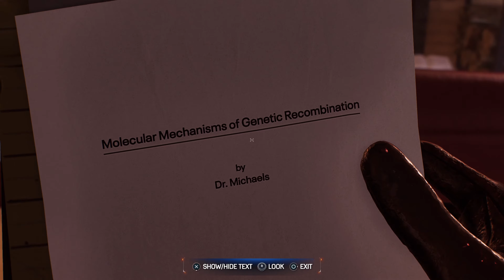PETER FINDS THE LIZARD in SPIDER-MAN 2 (PS5) | WALKTHROUGH GAMEPLAY - PART 21 | PlayStation 5 (PS5)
PETER FINDS THE LIZARD in Marvel's SPIDER-MAN 2 (PS5) | WALKTHROUGH GAMEPLAY - PART 21 | PlayStation 5 (PS5) |

Hi guys,
Hope you guys enjoyed my gameplay of PETER FINDS THE LIZARD in SPIDER-MAN 2 (PS5) WALKTHROUGH GAMEPLAY PART 21 PlayStation 5 (PS5),

LOVE YOU GUYS A LOT, WHOOOOO!